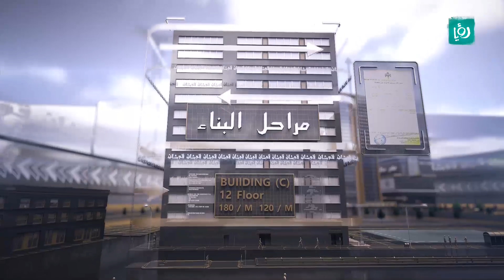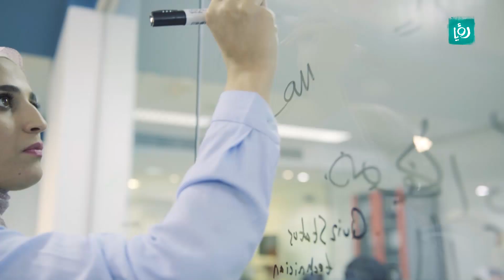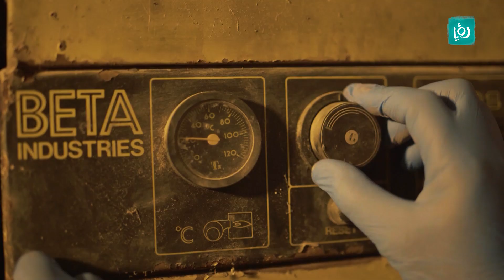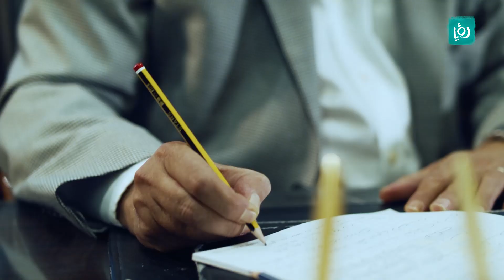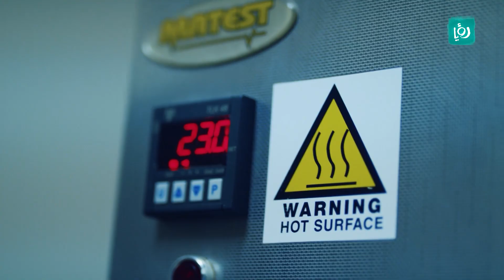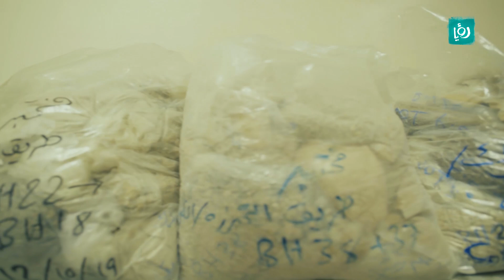قوشان - الموسم الثالث - الحلقة العاشرة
برنامج اقتصادي عقاري يسلط الضوء على الاستثمارات العقارية في المملكة، ويعرضها بطريقة عصرية وغير تقليدية للمشاهدين، ويساعد على جذب المستثمرين والعمل على خدمة مشاهدي رؤيا لاختيار العقار المناسب بصورة عصرية وغير تقليدية.